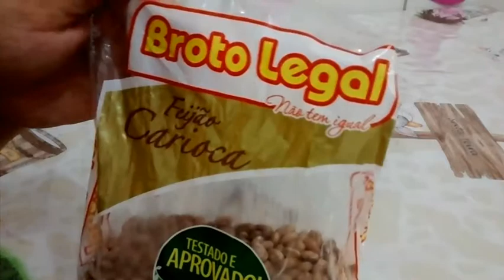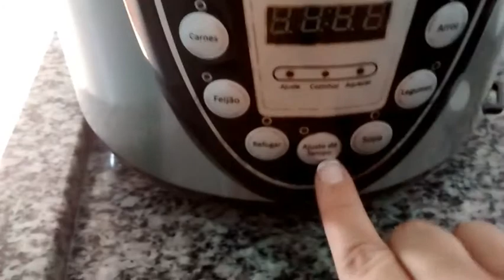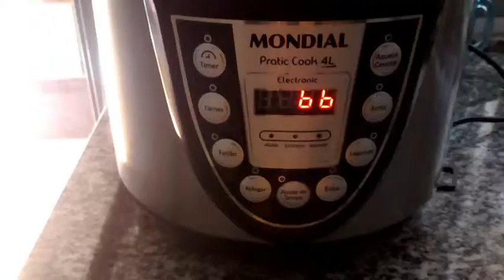Cozinhando Feijão para Congelar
🔹Se você for consumir na hora, é só engrossar o caldo e mandar brasa

🔹Costumo variar bem nos ingredientes do feijão as vezes faço com beterraba, cenoura e outros tipos de legumes e carnes, porém com linguiçinha e bacon é o meu preferido!

✔ Referências: Panela Elétrica de Pressão Mondial Pratic Cook 4L PE-09 - Preto/Inox